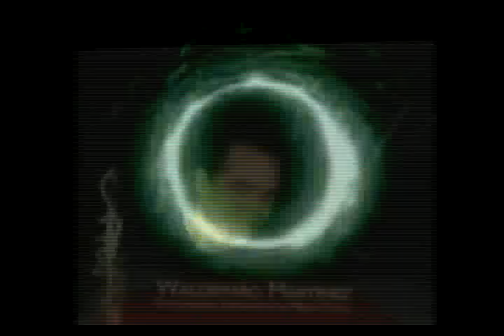COMERCIAL JAJHOMIT WALDEMARO HOFFMAN JOSE ANTONIO CASTILLO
publicidad audiovisual de comercial jajhomit estamos dedicados al mundo del dj grabaciones de tips ediciones de audiovisuales y todo lo relacionado al ramo publicitario de minitecas y dj
UBICANOS EN LA GRAN FERIA DE SABANA GRANDE AL FINAL DE LA CASANOVA